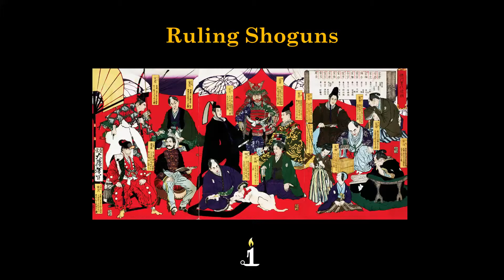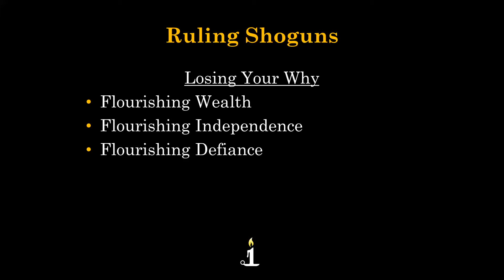Ruling Shoguns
Exploring ruling principles from the Shoguns of Japan.